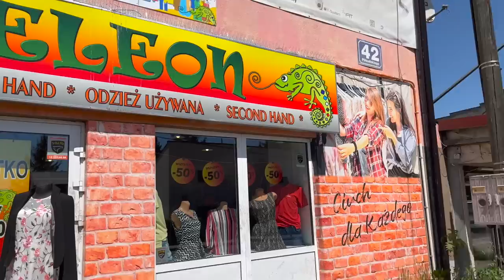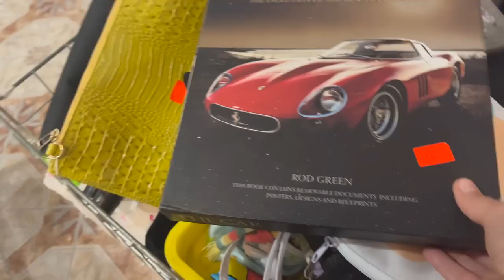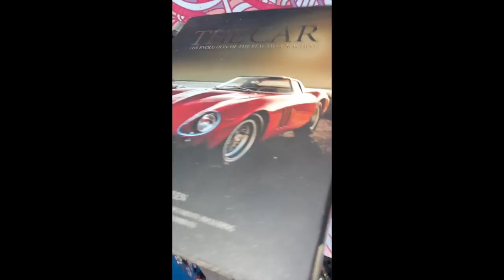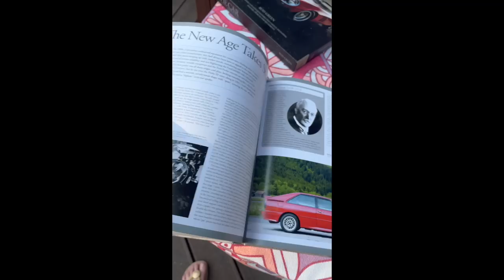Zabieram Was do lumpeksu - Kameleon w Wieliczce - wiosenny mega haul i nowy sklep - recenzja! SHL#90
@Moda Ekokreatywna secondhand hand
Vlog o rzeczach z odzysku i ciuszkach z second handu. W tym filmie haul z second handu oraz zabieram was do lumpeksu w nowym sklepie sieci Kameleon w Wieliczce!  Pokażę też stylizacje z nowymi rzeczami.
 Zapraszam!